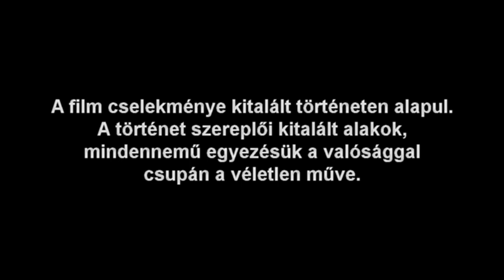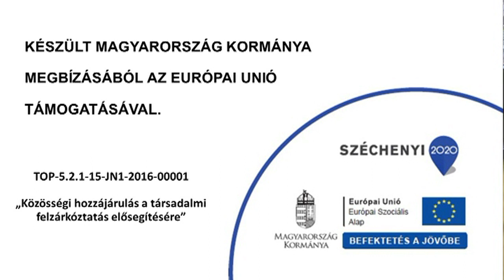Gyerek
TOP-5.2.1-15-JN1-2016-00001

„Közösségi hozzájárulás a társadalmi
felzárkóztatás elősegítésére”